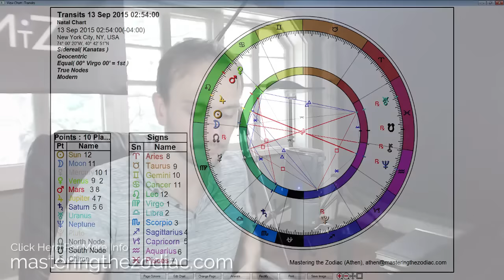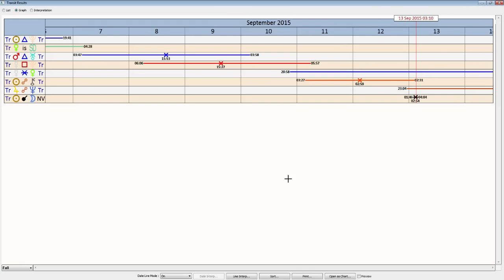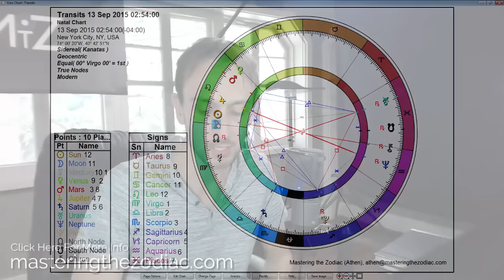Virgo Weekly Horoscope: September 7th to 13th - Sidereal Astrology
This week we have the solar eclipse in Leo on Sunday. As we approach the weekend the energies will lower to a more reflect nature, particularly in the areas of our self-expression and passions in life. This is a significant time of planting new seeds along our life path that will later grow in the coming months.

Starting off the week Mars trines Uranus creating excitement and motivation. A square between Mercury and Pluto reminds us to not get too caught up with the mind. And oppositions in Aquarius remind us to stay grounded with our ideals and visions.